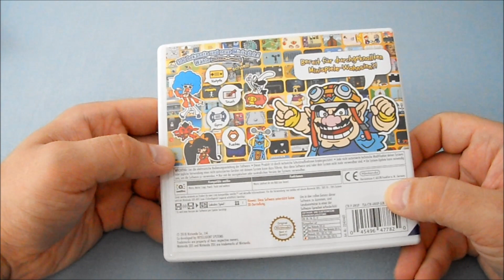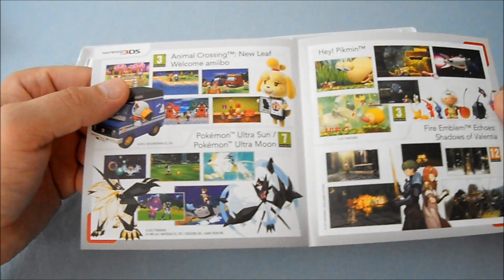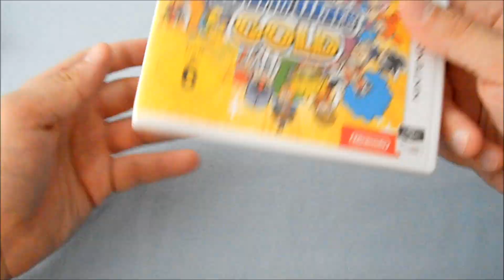Unboxing ~ WarioWare Gold ~ Nintendo 3DS/2DS (German)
In diesen Video packen wir den neuen Teil der WairoWare eihe aus und zwar das Spiel "WarioWare Gold" was exklusiv für den Nintendo 3DS bzw Nintendo 2DS" erschienen ist.Das Spiel wude von "Intelligent Systems" entwickelt und wird weltweit von Nintendo für den 3DS/2DS vertireben.